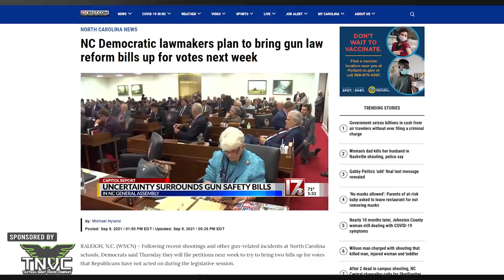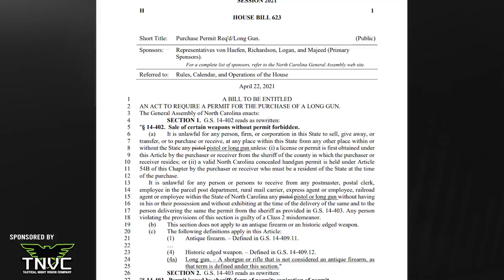Chipman Nomination Defeat, End Of Comment Periods - No Excuse To Take Eye Off Balls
In this edition of ARFCOM News:

NC doubles down on Jim Crow, adds long gun purchase permit
Roy Cooper embraced PPP